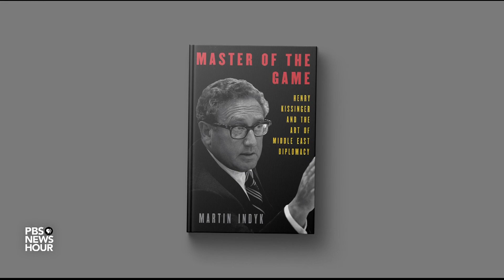How Henry Kissinger mastered careful diplomacy in the Middle East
Former Secretary of State Henry Kissinger was a central character in Israel-Arab peace negotiations. A new book, "Master of the Game: Henry Kissinger and the Art of Middle East Diplomacy" chronicles the challenges and strategy behind the scenes. Judy Woodruff speaks with author and former U.S. ambassador to Israel, Martin Indyk, about Kissinger's career.